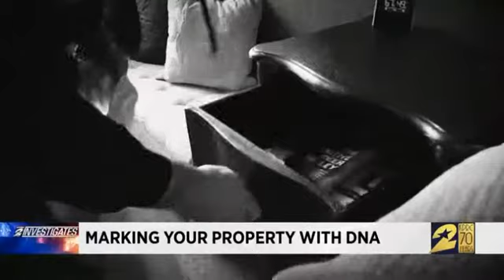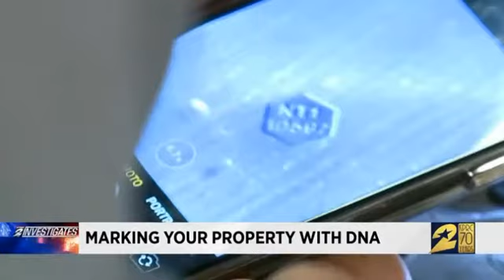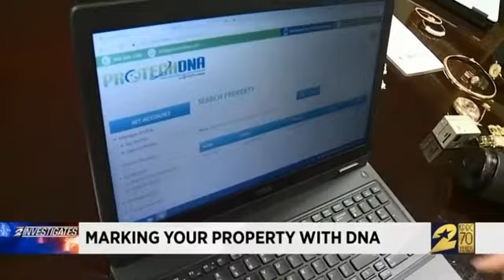ProtechDNA and Precinct One 6-17- 19